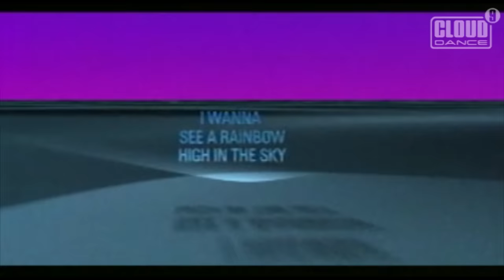Dj Paul Elstak - Rainbow In The Sky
Here it is, do you remember the videoclip for Paul Elstak's legendary song Rainbow In The Sky?